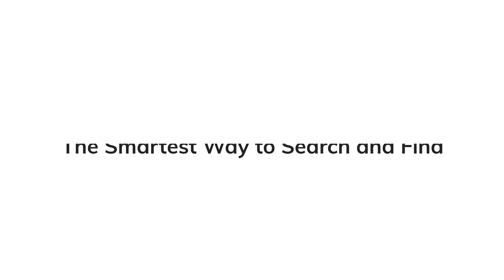1 Minute New Home Featured Listing: Palmer II Plan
This Lifestyle Collection home listed on NewHomeSource features an open main level living space with large windows overlooking the back patio.

A storage bench and powder room are conveniently located at the garage entry near the kitchen, which features an island.

The master suite features a large storage closet while the laundry room is located conveniently near the bedrooms.

The 3rd bedroom can be replaced by an optional loft space.

See more of the home plus the floor plan provided directly by the builder Summit Homes